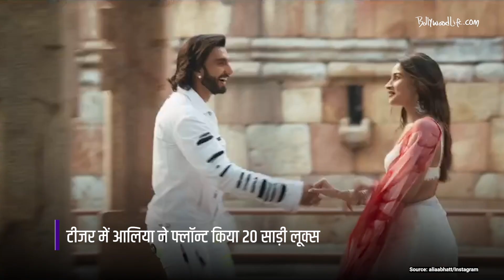Alia Bhatt से लें साड़ी फ्लॉन्ट करने के टिप्स, Rocky Aur Rani Kii Prem Kahaani में चला साड़ी का जादू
Alia Bhatt ने Rocky Aur Rani Kii Prem Kahaani में फ्लॉन्ट किया Dreamy साड़ी Looks, लोगों  को आई काजोल की याद. प्रमोशन से लेकर टीजर तक आलिया कई अलग अलग तरह की शिफॉन साड़ी में नजर आई हैं. 1 मीनट 19 सेकंड के टीजर में आलिया लगभग 20 साड़ियाँ बदलती नजर आईं हैं.